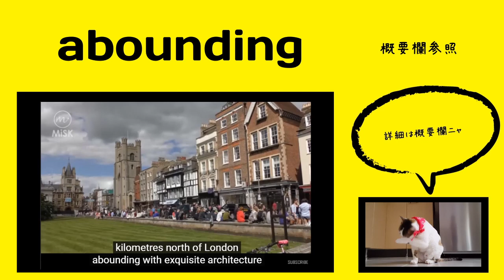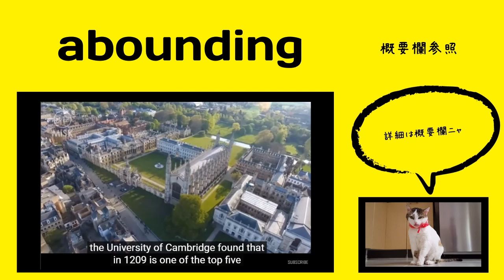英検1級【過去問】1000単語 Abounding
【過去問】 In today's workd, it is (              ) that a company be able to react quickly to changing situations. Business that cannot change are likely to fail.

【選択肢】1 outlandish 2 imperative 3 abounding 4 ambiguous

【ひとこと】

aboundが形容詞化した単語だと思われます。

ほとんどのオンライン辞書にはaboundingはなくabound (動詞) が掲載されています。

一部、形容詞として記載していました。↓のとおりです。

また、動画で使用例を確認しましたが、宗教関連の動画でよくこの単語が登場した印象です。

発音：əˈbaʊnd（動詞）

出る順パス単：なし

【英英辞書】

形容詞

existing in or providing a great or plentiful quantity or supply

動詞

If things abound, or if a place abounds with things, there are very large numbers of them.
[formal]

INTRANSITIVE VERB
1. to occur or exist in great quantities or numbers

2. (usually fol. by in)
to be rich or well supplied

3. (usually fol. by with)
to be filled; teem

【語源】 Etymology

形容詞

abounding (adj.)

1630s, "affluent," present-participle adjective from abound. Literal sense of "overflowing" is recorded by 1680s.

【類語】

【使い方／用例】

It is a distinct honor to lead this university and to formerly mark the dawning of a new academic year, abounding with promise and renewed opportunities to ignite human potential and advance
a more just and learned future.

It employs the same linguistic style found in her father's novel Finnegans Wake - abounding
in puns, portmanteaus, and neologisms - in order to replicate Lucia's condition.

"The Lord passed before him and proclaimed, "The Lord, the Lord God, merciful and gracious, longsuffering, and abounding in goodness and truth."

単語
意味
コメント